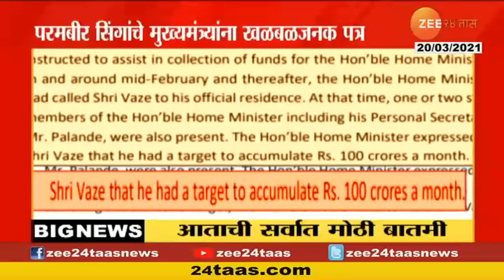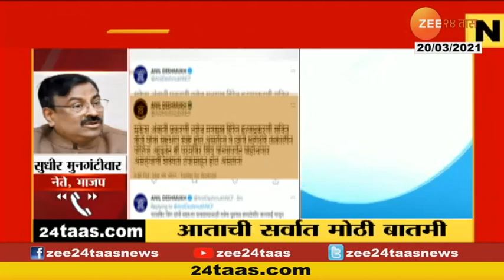BJP Leader | Sudhir Mungantiwar On Parambir Singh Letter To CM